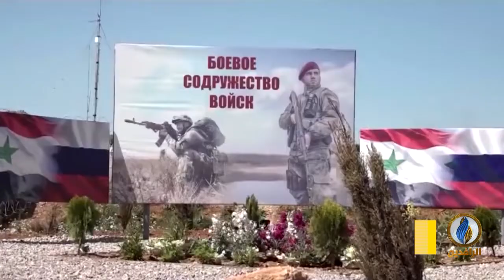تقرير | الصراع الدولي للنفوذ في سوريا يحول إيران لاعبًا هشًا في المشهد السوري